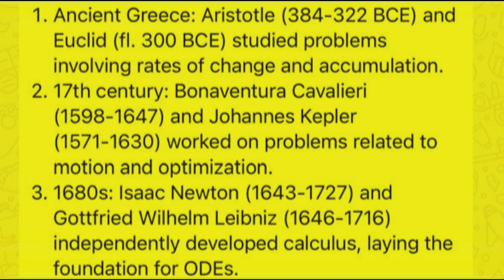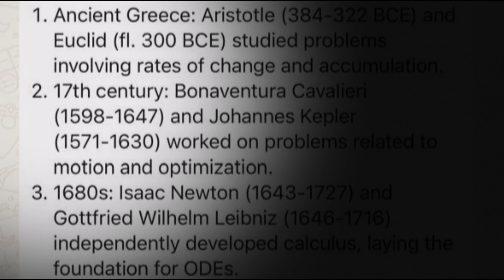Origin Of ODE | Why To Study ODE & It's Applications | Bsc 3rd Sem | Bodoland University Syllabus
📍Delta Maths Assam- One of the premier online platforms for enhancing understanding in B.Sc Mathematics concepts.

📚🖋এই Channel টোত সকলো Bsc Maths Honrs ছাত্ৰ ছাত্ৰীৰ সুবিধা হোৱাকৈ Bsc cbcs আৰু NEP Syllabus ৰ অন্তৰ্গত Mathematics Topics বোৰৰ video বোৰ Lecturewise নিয়াৰিকৈ  অসমীয়াত বিৱৰণ  দি upload কৰা হয় ।

Origin Of ODE

The origin of ordinary differential equations (ODEs) dates back to ancient civilizations, with contributions from various mathematicians and scientists over time. Some key milestones in the development of ODEs include:

1. Ancient Greece: Aristotle (384-322 BCE) and Euclid (fl. 300 BCE) studied problems involving rates of change and accumulation.
2. 17th century: Bonaventura Cavalieri (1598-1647) and Johannes Kepler (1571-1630) worked on problems related to motion and optimization.
3. 1680s: Isaac Newton (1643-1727) and Gottfried Wilhelm Leibniz (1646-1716) independently developed calculus, laying the foundation for ODEs.
4. 1700s: Leonhard Euler (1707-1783) introduced the concept of a function and developed methods for solving ODEs.
5. 1800s: Augustin-Louis Cauchy (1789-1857), Carl Friedrich Gauss (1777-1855), and others further developed ODE theory.

ODEs have since become a fundamental tool in various fields, including physics, engineering, economics, and biology, to model and analyze complex phenomena involving change and dynamics.

Why To Study ODE & It's Applications